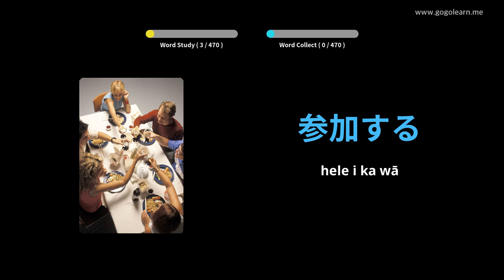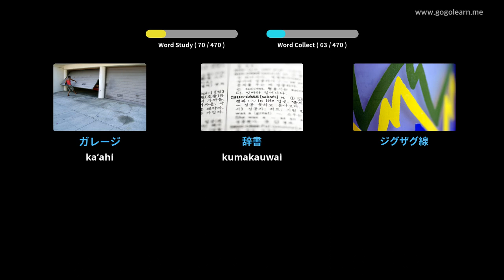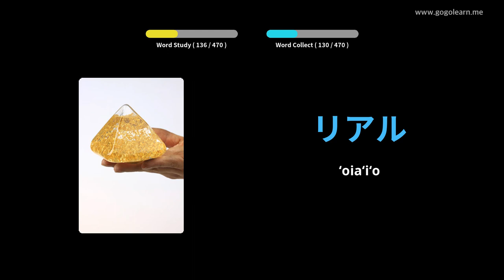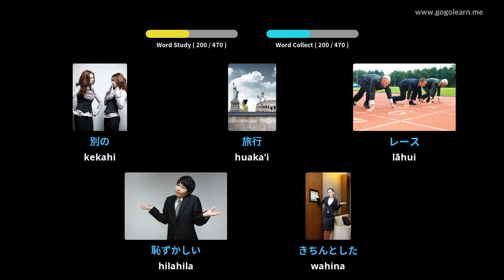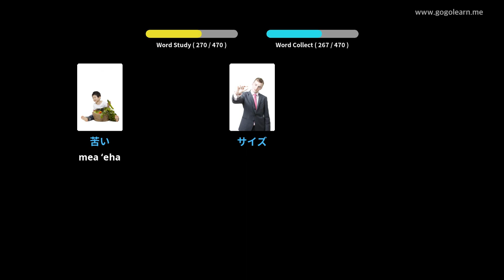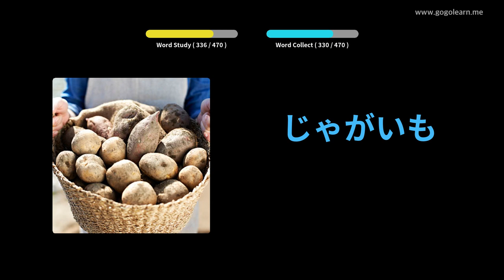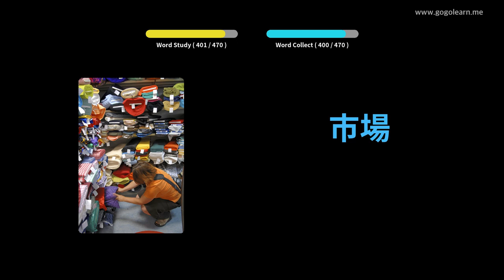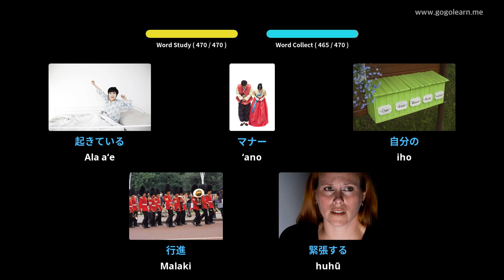ʻO ke kula kaiāulu haʻawina Kepani | Golearn